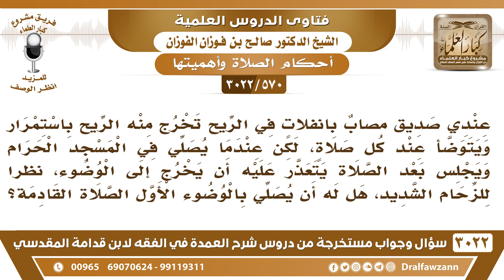[570 -3022] رجل يصلي في المسجد الحرام وهو مصاب بانفلات الريح هل له أن يصلي بوضوئه الأول بسبب الزحام؟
-"[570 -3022] السؤال: عندي صديق مصابٌ بانفلاتٍ في الريح تخرج منه الريح باستمرار ويتوضأ عند كل صلاة، لكن عندما يصلي في المسجد الحرام ويجلس بعد الصلاة يتعذر عليه أن يخرج إلى الوضوء، نظراً للزحام الشديد، هل له أن يصلي بالوضوء الأول الصلاة القادمة؟
الجَوَابُ: لا يصلي في المسجد الحرام، لا يصلي في المسجد الحرام يصلي في المساجد الأخرى، ما دام أنه ما يستطيع البقاء على وضوئه، فلا يصلي في المسجد الحرام، بل الصلاة في المسجد الحرام الرسول ﷺ نزل عند المعلاة في حجة الوداع، وما كان يذهب إلى المسجد الحرام كل صلاة، كان يصلي في مكانه عليه الصلاة والسلام، كل مساجد مكة ولله الحمد من المسجد الحرام، كل ما كان داخل الأميال فهو المسجد الحرام، مساجد مكة كلها لها الفضيلة، الصلاة فيها عن مئة ألف صلاة لأنها في الحرم، فلا يشقون على أنفسهم، هالتكدس في المسجد الحرام ولازم كل وقت في المسجد الحرام، ويتضايقون، ولا يتمكن من الصلاة على المطلوب أيضاً، بسبب الزحمة، ما أمر الله بهذا يا إخوان، صلوا في مساجد مكة، توسعوا والحمد لله، نعم، والرسول ما ذهب إلا للطواف والسعي، ما ذهب إلى المسجد الحرام مع أنه عند المعلاة عند المقبرة قريب، لأجل ييسر على أمته، نعم.كذلك حفظك الله بالنسبة للشخص المذكور يقول هل يجب عليه أن يتوضأ بعد انتهاء خطبة الجمعة؟ أم أن الوضوء السابق للخطبة يكفيه؟لا، هو يتوضأ عند الصلاة، عندما يريد أن يصلي يتوضأ ويصلي، نعم.